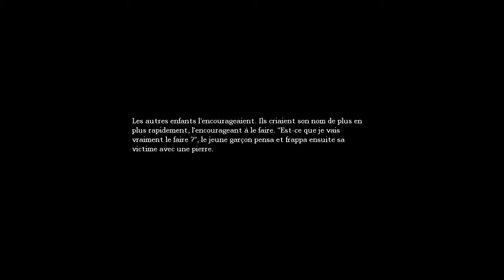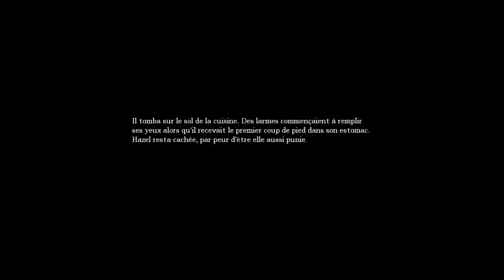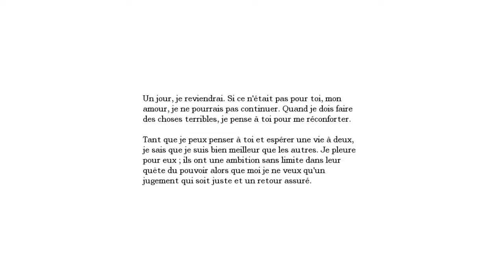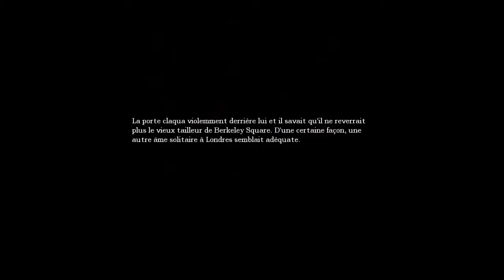CHEWING-GUM A LA PASTÈQUE ! - Let's play Amnesia - Part 02